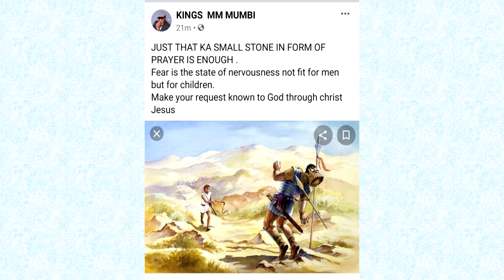Kings Malembe Goes Hard On Seer 1 The Jagaban “Don of Power” (Must Watch)